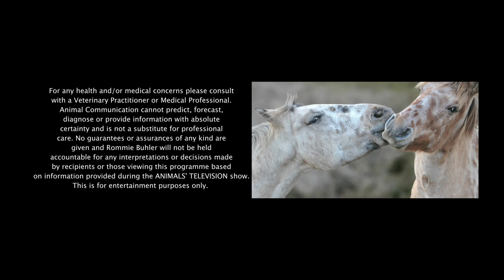RECOGNISING SOFT TISSUE PAIN, THE SILENT PAIN, IN YOUR ANIMALS WITH DR EDWARD BASSINGTHWAIGHTE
IN TONIGHT'S EPISODE, HOLISTIC VETERINARIAN DR EDWARD BASSINGTHWAIGHTE DISCUSSES THE SILENT, SOFT TISSUE PAIN FOUND IN ANIMALS.

Dr Edward Bassingthwaighte is a Holistic Veterinarian, and founder of the Whole Energy Body Balance Method, a profoundly healing bodyrok/massage modality for pets, people and horses. Dr Edward's passion is empowering people to give their pets the best life possible.

Over 50% of Dr Edward's clients animals are in "silent pain". Silent, because unless the pain is severe, animals won't show they're in it. Their innate wiring is to show no pain or weakness for fear of becoming prey to other animals. Humans show pain very vocally and we presume animals will do the same which couldn't be further from the truth. Silent pain is soft tissue pain (neurofascial pain) it is undetectable to diagnostic imaging machines, it is extremely common and we need to learn how better observe our animals so we know when they're suffering.

Even better, once you have observed your animal is in pain, if you join the WEBB program, you will also be able to help your animals melt this pain out of their body. Dr Edward runs free Masterclasses in Silent Pain which are well worth attending if you have an animal in your care.

In this Episode Dr Edward talks to us about:

✅ Silent pain (soft tissues pain) in animals - what it is, why we tend not to see it and what to look out for.
✅ A brief outline of what the Whole Energy Body Balance Method is.
✅ We touch into suicide in the Veterinary profession and more.

IN THE CHAT BOX this week, Rommie is taking on another viewer question. That being, "what is the whale song, where does it come from, are they communicating with each other?". The whales shared a little information about this, but also spoke of how they're being affected by ship propellors across the oceans, how their body reacts to the rubbish and plastic that they're ingesting and also the effects of the temperature of the ocean. They have a message for the youth of today and how they can help them.